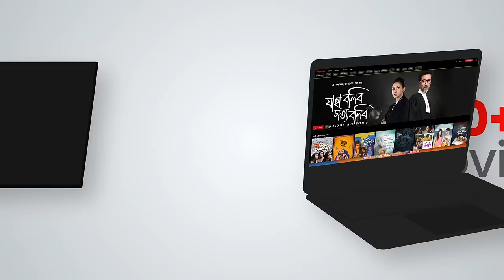Hothat Dekha: Old Love | Rwitobroto, Anusha | Engage | Stream Now | hoichoi minis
নতুন বছর, পুরোনো প্রেম।
নতুন গল্প, পুরোনো স্মৃতি।
নতুন অনুভূতি, পুরোনো মানুষ,
আর এক রাশ ফেলে আসা ভালবাসা।

Let us begin the new year with a new tale - a tale of love, loss and memories. Here's presenting our fifth hoichoi mini in association with Engage - Hothat Dekha: Old Love.

Credits:
Cast: Rwitobroto Mukherjee and Anusha Vishwanathan
Director: Sayantan Dhara
DOP: Sayan Biswas
Sound Design and Mixing: S. Gupta
Live Sound Recordist - Suchisuvro Sen
Di Colourist: Soumalya Mallik
Content Producer (Branded Content) and Production Design: Soumi Dey
Executive Producer: Pritam Ghosh
Graphics Supervisor: Souvik Gupta
Poster: Sagnik Ghosh
Post Production Head: Mandar Banerjee
Editor: Debmalya Mukerjee
Motion: Mangaldeep Karmakar